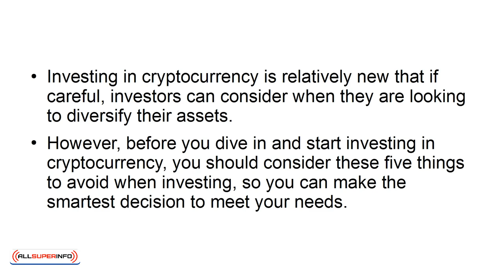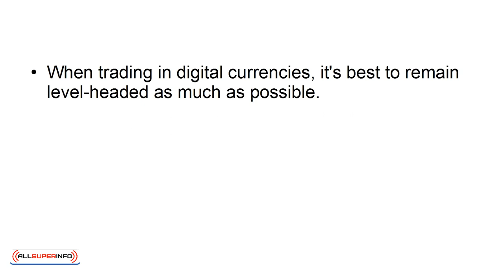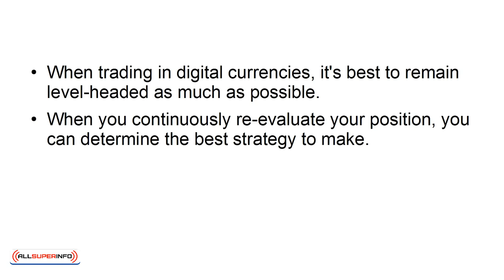07 The Top Things to Avoid with Cryptocurrency Investing